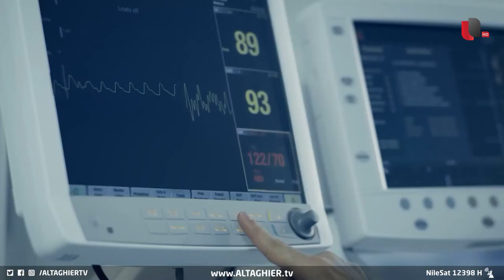العراق يشهد أول مبادرة طبية تطمح إلى العالمية | تقرير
شرکة “أستر دي أم” (Aster DM Healthcare )، للرعاية الصحية ومدینة فاروق الطبیة توحدان جهودهما ضمن مبادرة فریدة من نوعها في البلد من أجل تطویر قطاع الرعایة الصحیة في العراق

موقع قناة التغيير الفضائية الالكتروني